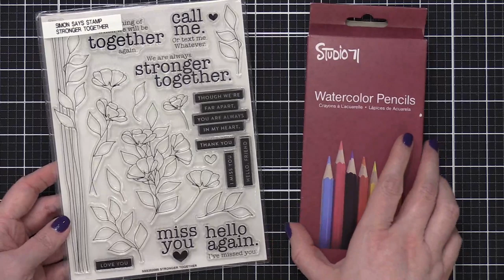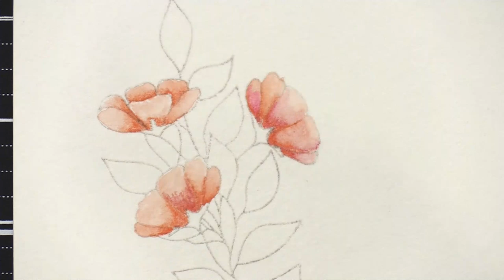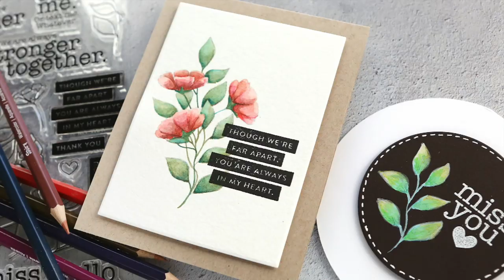Watercolor Pencils & No-line Coloring - March 2020 Card Kit Inspiration with Kristina Werner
Kristina Werner shares a card made using the March 2020 Card Kit from Simon Says Stamp.

• Simon Says Stamp Card Kit of The Month MARCH 2020 STRONGER TOGETHER ck0320

• Simon Says Stamp Card Kit of the Month 2020 SUBSCRIPTION MARCH START DATE

• Simon Says Stamp NESTED CIRCLES Wafer Dies SSSD111466 Falling For You

• Simon Says Stamp Premium Ink Pad BARELY BEIGE INK072 Believe In The Season

• Simon Says Stamp Card Stock 100# DARK CHOCOLATE DC7

• Royal Langnickel ZEN WATERCOLOR BRUSH ROUND SIZE 2 Z83R2

• Crafter's Companion GEMINI JUNIOR Die-Cutting And Embossing Machine USA gemjr

• Neenah Environment 100 LB SMOOTH DESERT STORM  Paper Pack 25 Sheets

• Sakura CLASSIC WHITE Bold Line 10 Gelly Roll Pen 31031